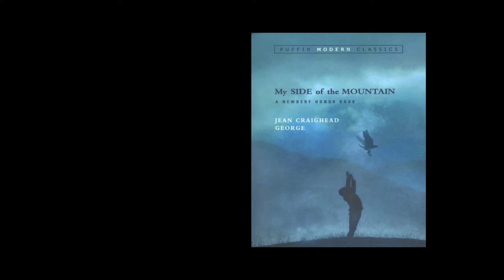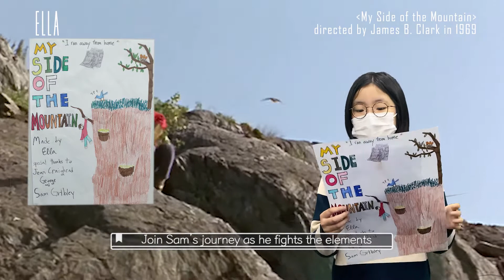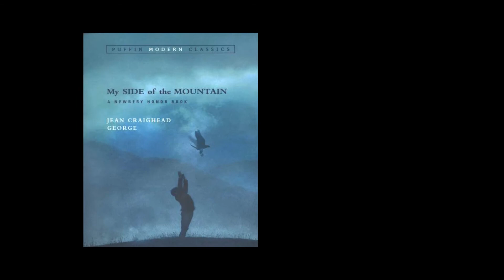[20 Fall] Book Club Project: BLUE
12살 소년 Sam Gribley는 숨막히는 도시를 벗어나 Catskill 산으로 떠납니다. 혼자 야생에서 자급자족하는 삶을 살며 Sam은 무엇을 배우게 될까요?

Blue kids는 이번 북클럽에서 배운 책을 영화화해보았습니다. 의인법, 상징, 각운, 비유법 등 수사법을 배우고, 그것을 활용하여 My Side of the Mountain 예고편 영상을 제작하고 포스터를 만들어 영화를 홍보합니다. 책 한 권을 소화한 후, 크리에이티브 글쓰기부터 영화 제작 과정까지 맛본 Blue kids의 영화 소개, 함께 보시죠!